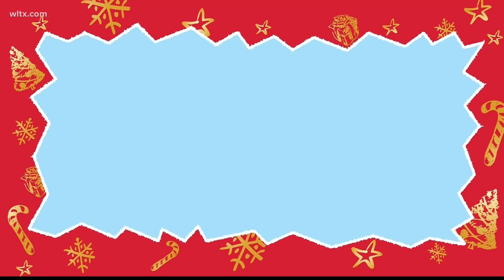Stuff-A-Bus returns for holiday giving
News19 and Salvation Army accepting donations at Walmart locations in the Midlands on Dec. 1 and Dec. 8